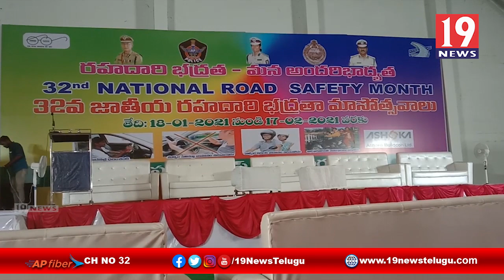నిర్లక్ష్యం కారణంగానే రోడ్డు ప్రమాదాలు ఎక్కువగా జరుగుతున్నాయి విజయనగరం జిల్లా ఎస్పీ బి రాజకుమారి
నిర్లక్ష్యం కారణంగానే రోడ్డు ప్రమాదాలు ఎక్కువగా జరుగుతున్నాయి విజయనగరం జిల్లా ఎస్పీ బి రాజకుమారి - విజయనగరం జిల్లా భోగాపురం | 19 Newstelugu